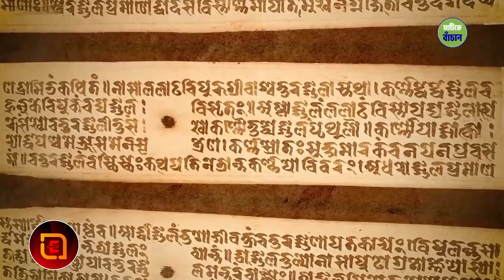তন্ত্র মন্ত্র 6 টি প্রতিকার যা আপনাকে অশুভ শক্তি থেকে নিরাপদ রাখবে-Sadhguru Bengali